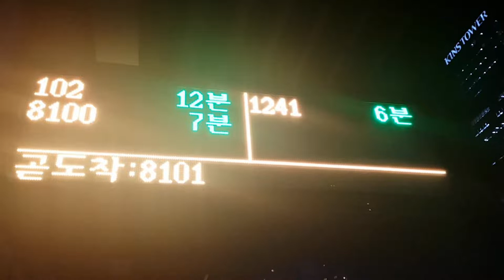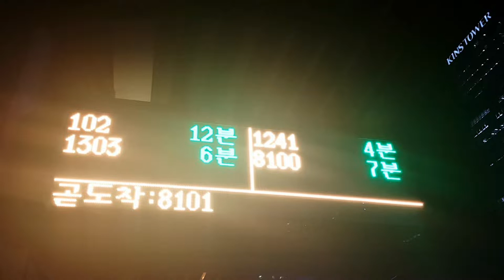BJ는 📹 방송이 없을 때 뭐하냐면요... | 87년생 김승훈 2019년 1월 일상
앞으로는 특정 주제로 편집하기 애매한 분량들은 한 달에 한 번씩 모아서 월간 비디오 형식으로 취합해서 올릴 예정이에요.